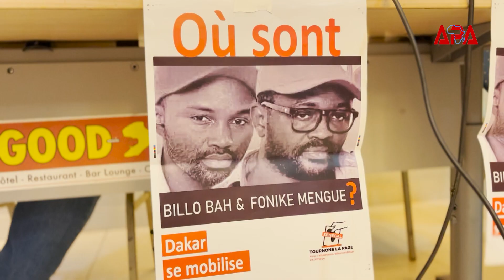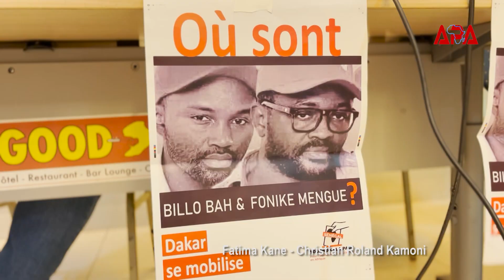Sénégal : « Tournons la page » se mobilise pour la libération de deux activistes guinéens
Des acteurs de la société civile, notamment les membres de la coalition « Tournons la page », Sénégal ont pris la parole pour exprimer leur préoccupation et leur indignation face à la disparition inquiétante de leurs confrères guinéens, Foniké Mengué et Billo Bah, tous deux membres du FNDC, Front National pour la Défense de la Constitution en Guinée.

Depuis le 9 juillet dernier, soit un mois déjà, ces deux leaders engagés pour la démocratie et les droits humains ont disparu sans laisser de trace. Face à la presse, vendredi 9 août à Dakar, la coalition « Tournons la page » Sénégal parle d’acte de kidnapping.